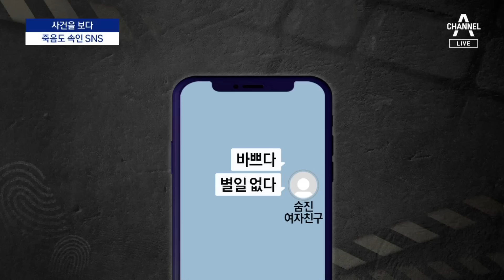[사건을 보다]두 얼굴의 살해범, 31세 이기영…범행 직전 반전의 CCTV | 뉴스A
[사건을 보다]두 얼굴의 살해범, 31세 이기영…범행 직전 반전의 CCTV

택시기사와 전 여자친구를 잔혹하게 살해한  31살 이기영 관련 소식, 계속해서 전해드리고 있는데요. 범행 전 드러난 수상한 행적들도 한두가지가 아닙니다. 사회1부 성혜란 기자와 자세히 짚어봅니다. 채널A가 이기영의 범행 직전 행적이 담긴 CCTV를 확보했죠?

〈평일〉
08시 50분 김진의 돌직구 쇼
12시 00분 뉴스A 라이브
17시 20분 뉴스TOP10
19시 00분 뉴스A

〈주말〉
12시 10분 토요랭킹쇼·뉴스A 라이브
19시 00분 뉴스A

〈평일〉
08시 00분 라디오쇼 정치시그널 (유튜브 라이브)
08시 50분 김진의 돌직구 쇼
10시 20분 김진의 더라방 (유튜브 라이브)
12시 00분 뉴스A 라이브
15시 50분 강력한 4팀
17시 20분 뉴스TOP10
19시 00분 뉴스A

〈주말〉
12시 00분 토요랭킹쇼·뉴스A 라이브
17시 40분 뉴스TOP10
19시 00분 뉴스A